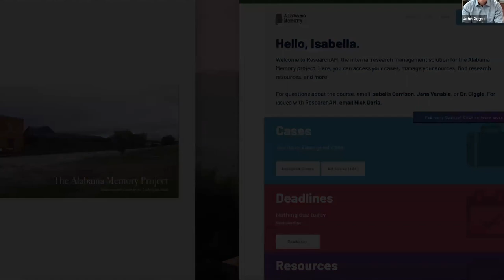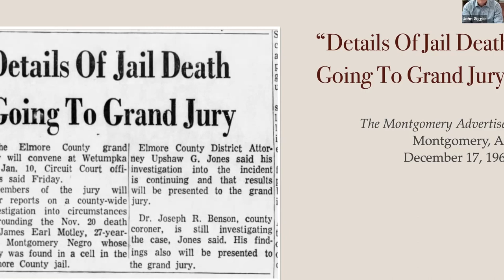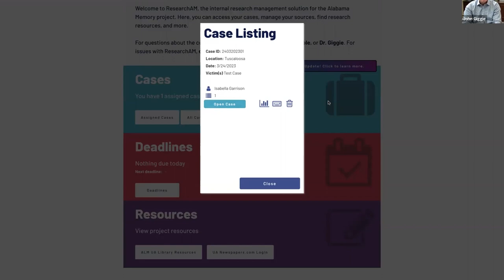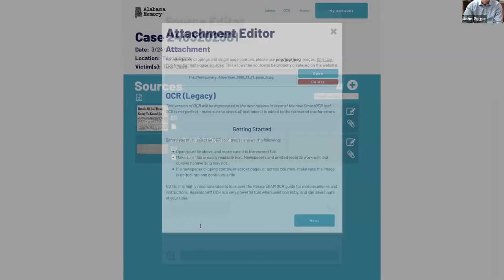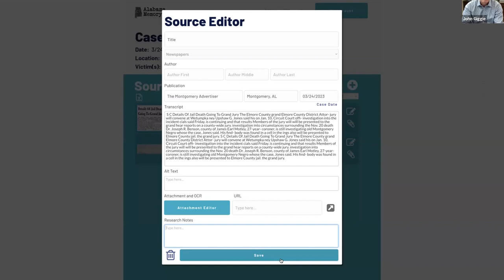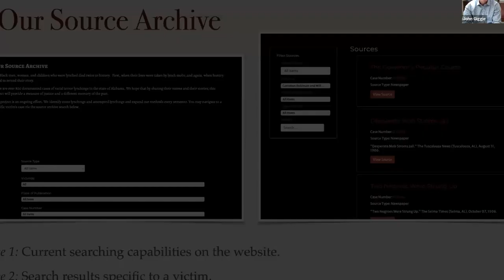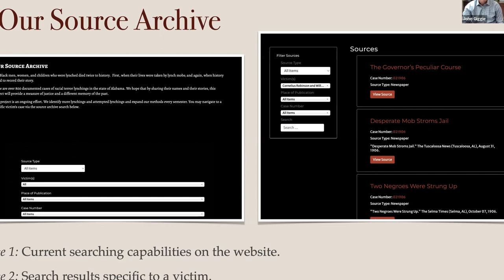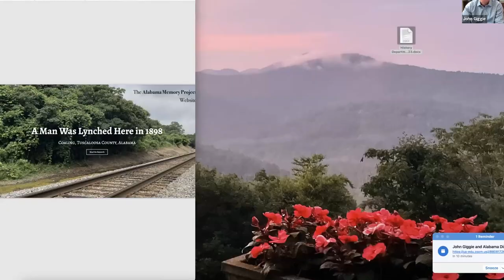ADHC Talks Isabella Garrison and John Giggie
During this conversation, Sara Whitver talks to John Giggie and Isabella Garrison about their Alabama Memory Project. Alabama Memory is an Omeka S documentary archive of the lives of lynched individuals in the state of Alabama. Giggie and Garrison will talk about data collection and methodologies for organizing and presenting data with the goal of telling the lived stories of victims of lynching in Alabama.